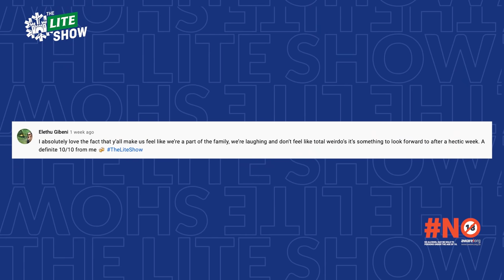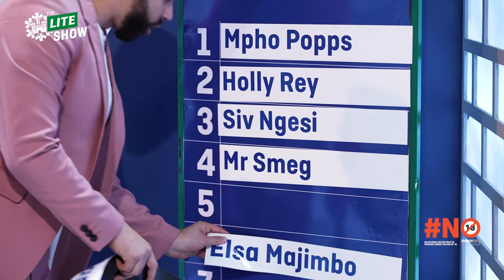TheLiteShow Season 2 Episode 6 Featuring Mihlali Ndamase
Mihlali Ndamase skipped the corporate world to create her own brand. Find out about her biggest regrets and her achievements, plus a performance by Lee Cole in this episode of TheLiteShow.

0:00 Intro
1:50 Winners Announcement
2:50 Lite Interview w/Donovan Goliath
6:42 The Game Room
10:54 Lite News w/Mojak & Lihle
13:54 Game Changer w/Nina Hastie
15:41 The Rap Up
17:26 Performance by Lee Cole

Follow Castle Lite:​

Follow Mihlali Ndamase:​

About The Lite Show:​

Hosted by Donovan Goliath, we wrap up what’s going down, interview your fave celebs, bring you performances from the freshest in local talent, and make you laugh. ​

We’re gonna be alright, keep it Lite.